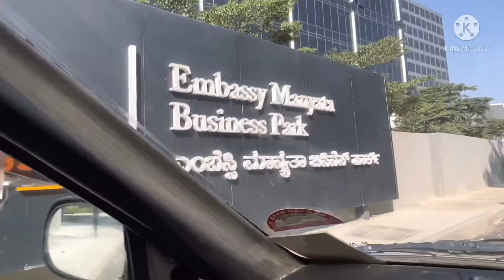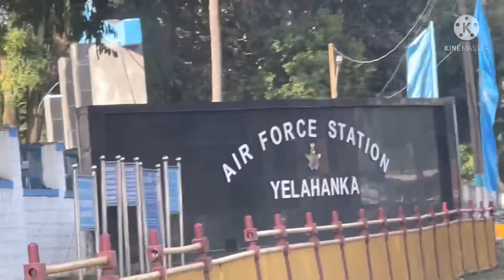It company Manyata tech park in bangolore